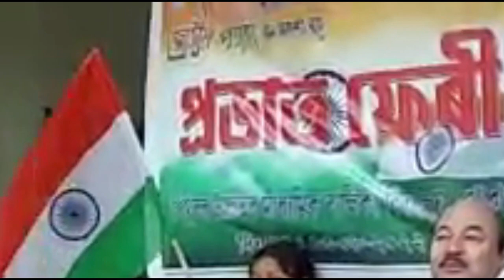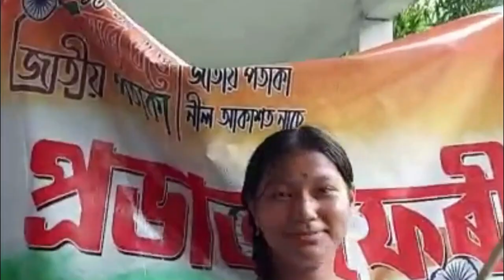Prabhat Pheri, Pithubar Girls HS School